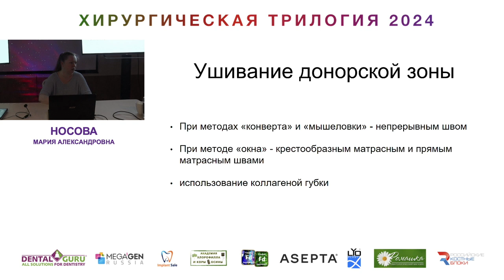Курс Носовой Марии Александровны. Хирургическая трилогия 2024. Часть 5